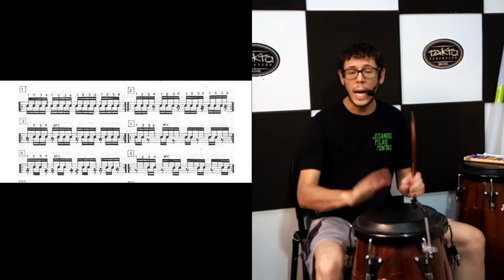Estudo de Independência na Percussão ou Bateria | Aprenda 6 Exercícios